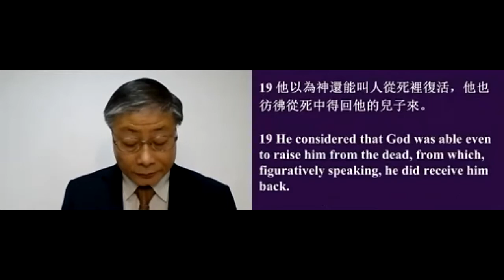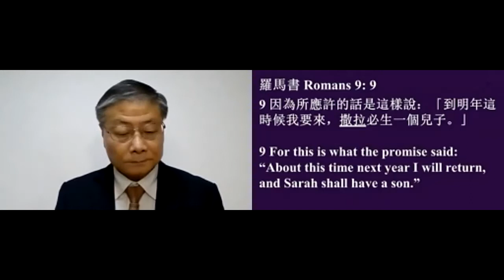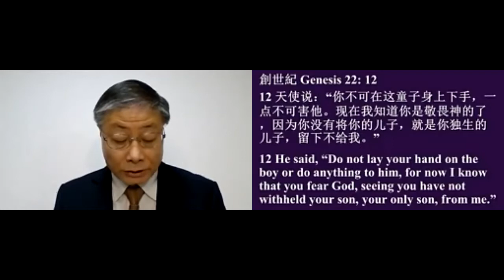04/04/2021 主日信息 Sunday Message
信息中敬拜主 Worship in Message
题目 Title：信心中的持守 Hold firm to the end
经文 Scripture：
希伯来书 Hebrews 11:17-19
罗马书9:9
加拉太书4:23
创世记22:12
讲员 Speaker:  黃漢先弟兄 Brother Honsin Wong